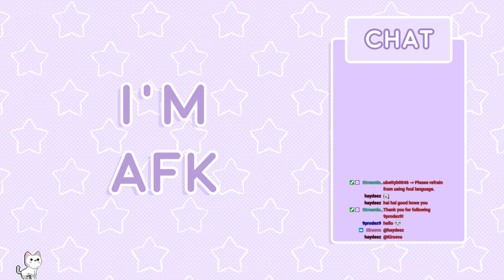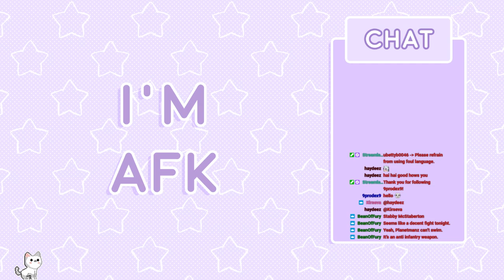[VTuber] SPACE WARFARE GALORE AND OCEAN FOX!! | !donate !discord | IRLVT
oops, I forgot this was private and not public...

COCK-A-SABOT-SHELL-BOOM